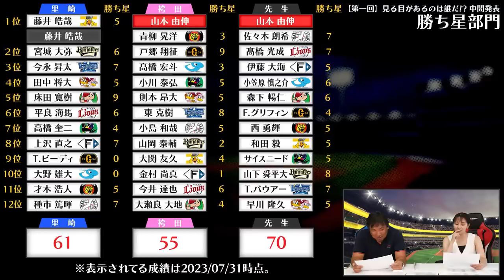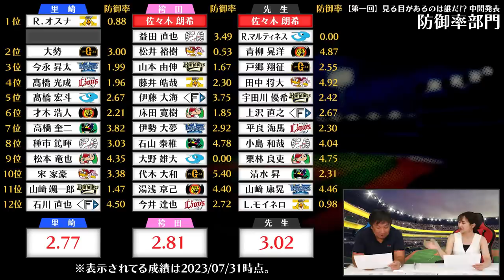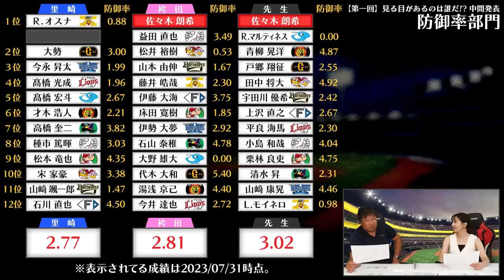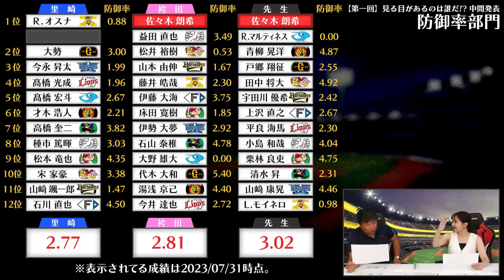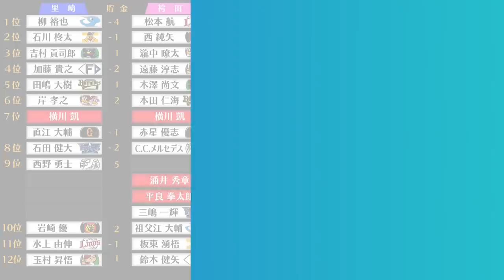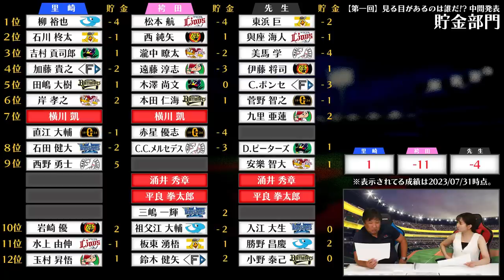『外国人選手が勝敗を大きく左右する』開幕前からバウアー(現在9勝)を推していたのは誰だ⁉︎12球団で最強チームを作れ！投手編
2006WBC優勝！ベストナイン！ 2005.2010ロッテ日本一！